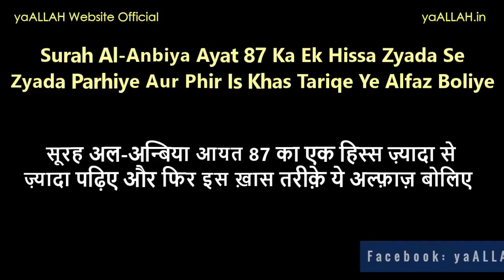Zindagi Ki Har Pareshani Gham Musibat Aur Afaton Ke Liye 1 Harfan Maula Dua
Is wazifa ko website par parhne ke liye ye link click kijiye